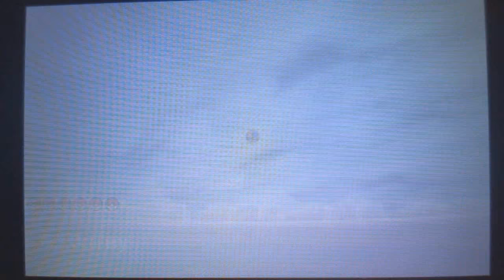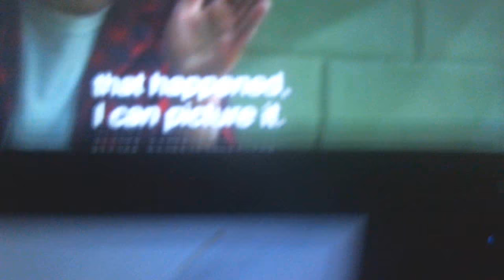Pokémon Fish Chain Challenge: 5 Shinies in One Hour?!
So, i thought of this little Challenge: Can i get 5 Shinies through Fish Chaining in 1 Hour? Or would i fail? You can see it in this video! Hopefully you guys liked the concept of this. I know Fish Chaining is easy, so this might make it a little bit more fun ^^.